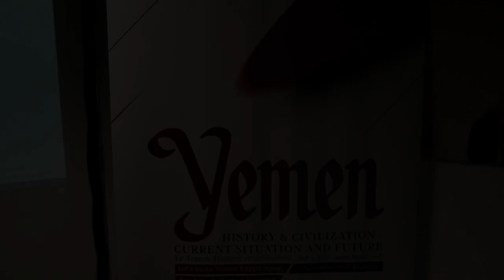ندوة دولية ببروكسيل حول الأوضاع باليمن